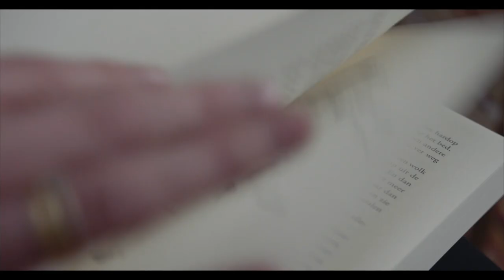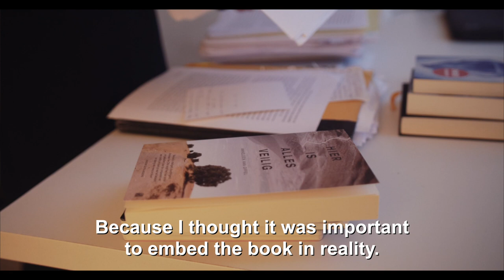Anneleen Van Offel - All Is Safe Here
Lydia, a Belgian doctor, hurries over to Israel after receiving an
alarming email from her stepson Immanuel. Her ex-husband
took him to the Promised Land ten years ago, in the hope of
finding a home there. When she arrives in Israel it’s too late:
Immanuel has passed away. Anneleen Van Offel has written a
beautiful debut about loss and (step)motherhood. With immense
compassion, she draws psychological portraits that cannot be
viewed independently from identity politics in Israel.

Video: Sander Tas/Kadanja